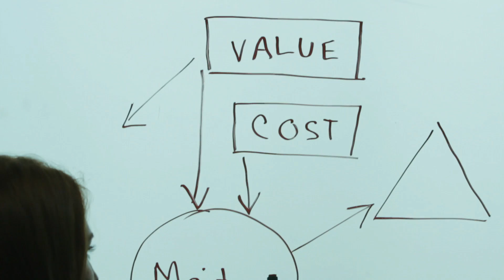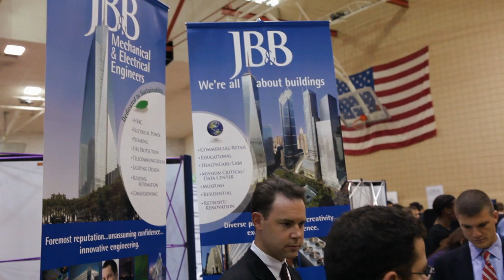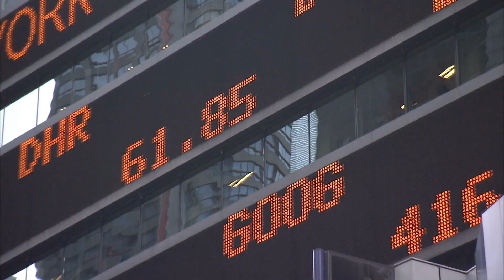Stevens Institute of Technology: Engineering Management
Learn about the Engineering Management program at Stevens Institute of Technology.   The engineers' role has changed from performing solely technical operations to being involved in the integration of engineering, technology and business operations. The Engineering Management discipline fills this critical education need by graduating engineers who understand the increasing demand for efficiency, effectiveness, and integration in engineering and business operations across varied industries.